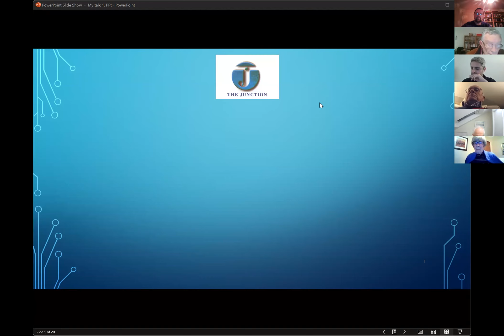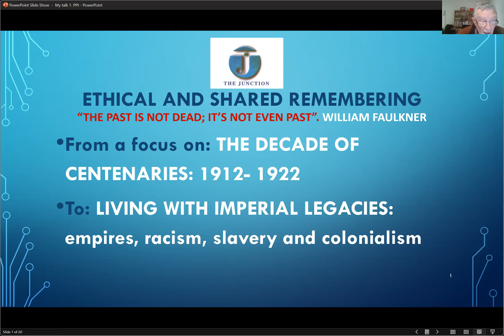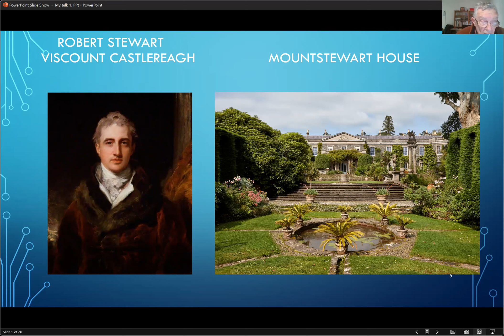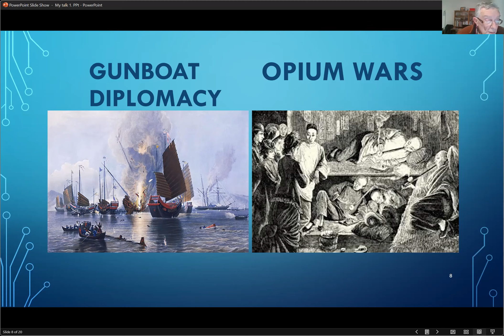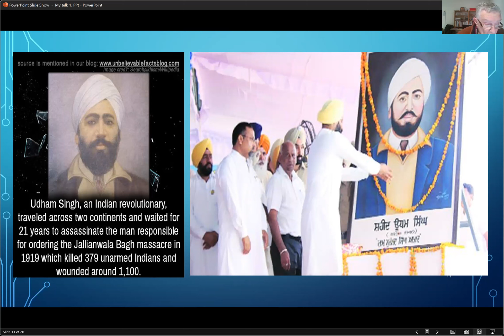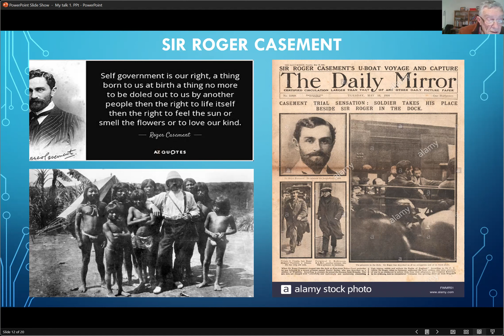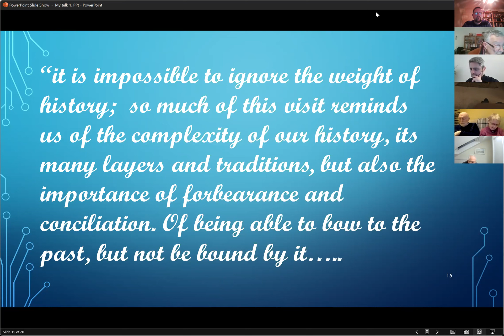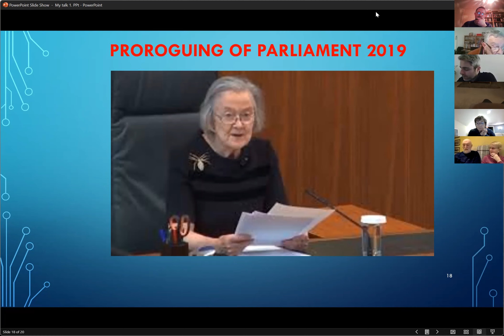Seamus Farrell - Imperial Legacies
This talk will explore the legacy of 500 years of European imperialism with its issues around colonialism, slavery and racism. It will pay tribute to Queen Elizabeth II in respect to her approach to colonial history in these post-colonial times and suggest that her example could serve as a guide to those revisiting and challenging of the dominant narratives of the colonial era.

This talk was delivered as part of the Jubilee Talks series, part of Causeway Coast and Glens Borough Council Museum Services programme to mark the platinum jubilee of Her Majesty, Queen Elizabeth II. This programme has received financial support from The Executive Office as part of the District Councils Good Relations Programme and supports the T:BUC strategy (Together Building a United Community).